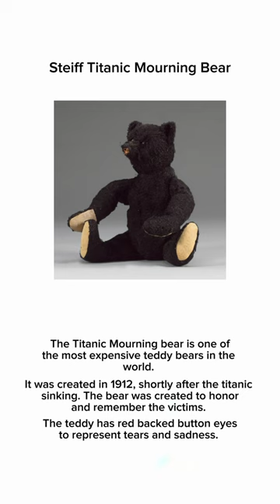Steiff Titanic Mourning Bear | Most Expensive Teddy in the World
This is the Steiff Titanic Mourning Bear. He was created in 1912 by Richard Steiff. This bear has red felt backed eyes, which represent tears and sadness caused by the tragic ship accident. Most Mourning Bears sell for up to $40,000, depending on the condition.
Only 665 were ever created, and only 78 were in the 20 inch size.
This bear sold at auction for $136,000 to the Dollhouse Museum in Switzerland. He has a swivel head and jointed arms and legs.
Titanic Mourning Bear is well known amongst collectors and is one of the most sought out teddies.